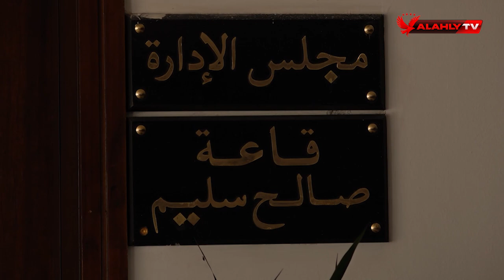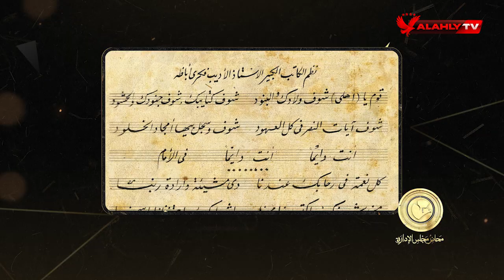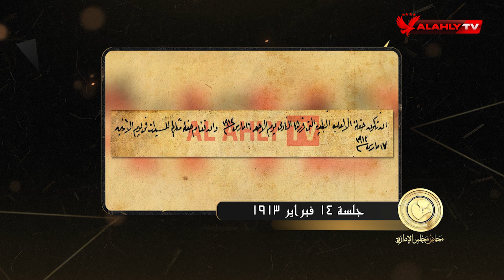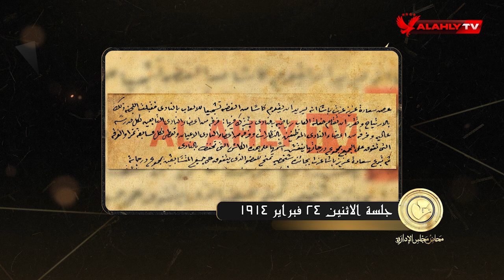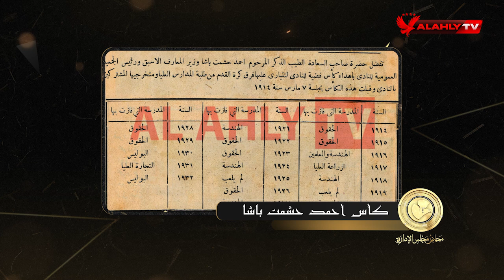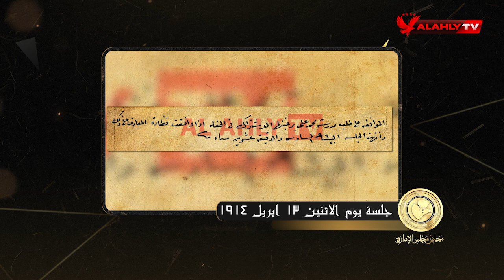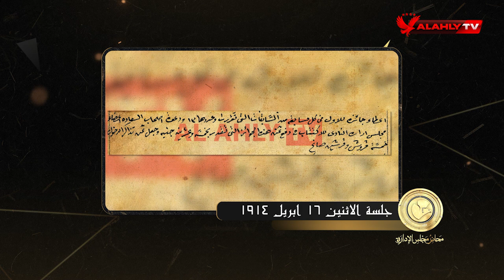الحلقة العاشرة | محاضر مجلس الإدارة مع سامح الصريطي | كاملة